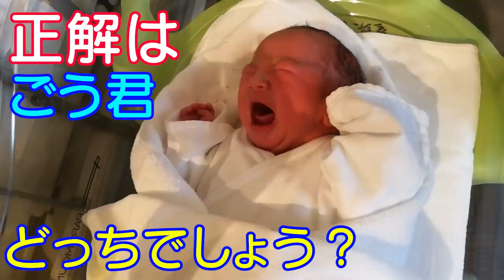【何気ない日常131】初めてのマイ傘！！男女双子生後2歳8ヶ月Mix twins Day to use the umbrella for the first time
二卵性男女双子赤ちゃん生後2歳8ヶ月 ふわちゃん念願のマイ傘やねｗでも梅雨明けちゃった。。。ｗ　また丁度いいぐらい降ったら傘でお外出よか！